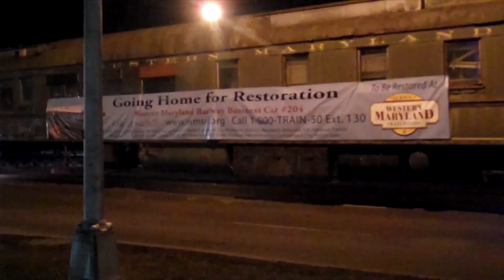WMSR Pullman promo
The Western Maryland Scenic Railroad is now restoring the historic WM Railway Pullman Business Car #204--here's a short video showing how it was put back on the rails for the first time in 50 years.